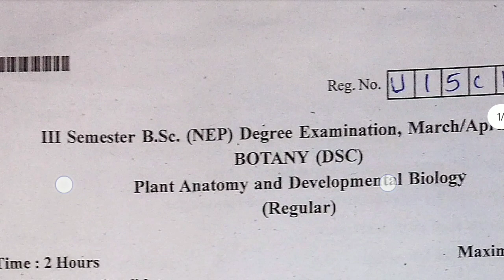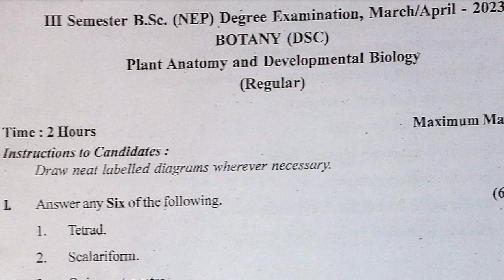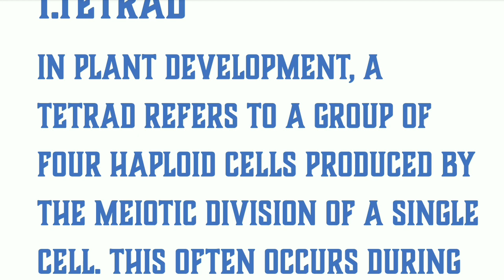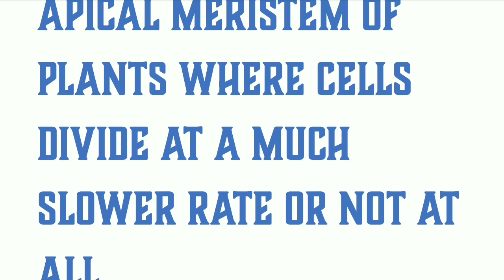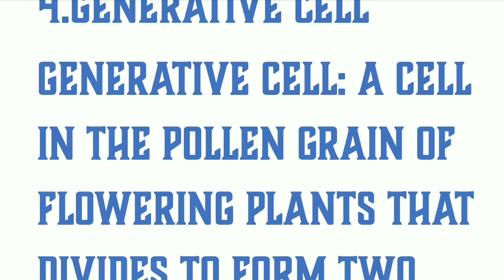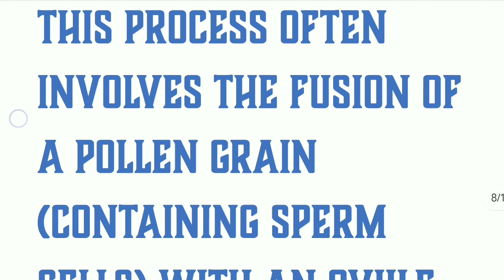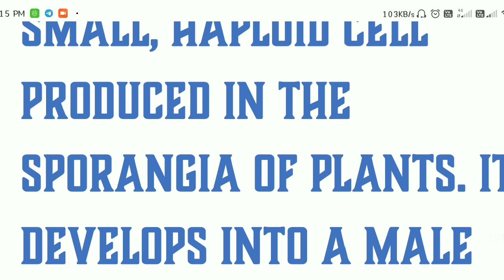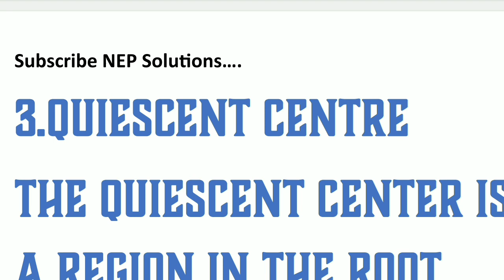Botany Question Paper | BSc 3rd Sem NEP | Plant Anatomy and Developmental biology| 2 Mark Questions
Welcome to NEP Solutions, your go-to destination for comprehensive Botany Question Papers specifically tailored for the NEP BSc 3rd Semester at Rani Channamma University Belagavi. Aspiring botanists and students of the natural sciences, look no further – NEP Solutions is here to elevate your academic journey.

Dive into the world of plant biology with our meticulously crafted question papers, designed to cover the breadth and depth of the NEP BSc 3rd Semester syllabus at Rani Channamma University Belagavi. We understand the significance of thorough preparation, and our channel is committed to providing you with the essential tools to succeed in your botany examinations.

At NEP Solutions, we pride ourselves on the quality and relevance of our content. Our team of experienced educators and subject matter experts collaborates to curate question papers that align with the university's curriculum, ensuring that you receive the most accurate and beneficial study materials. Whether you're revisiting key concepts or tackling challenging topics, our question papers serve as a valuable resource for honing your botanical knowledge.

What sets NEP Solutions apart is our dedication to user-friendly content delivery. Navigating through our channel is a seamless experience, allowing you to quickly access the specific question papers you need. Each document is neatly organized, providing a structured approach to your study sessions.

As a student-focused platform, NEP Solutions also goes beyond question papers. We supplement your learning with insightful tips, explanations, and additional resources to enhance your understanding of botanical concepts. Our commitment extends beyond examination preparation; we strive to foster a community of learners passionate about botany and the natural world.

NEP Solutions understands the challenges students face in today's academic landscape. That's why our channel is not just about providing question papers – it's about empowering you with the knowledge and skills needed to excel in your academic pursuits. Join our growing community of botany enthusiasts, and let NEP Solutions be your partner in achieving academic success.

Elevate your learning experience with our carefully curated content, and let us guide you toward excellence in the fascinating realm of plant biology.

CHEMISTRY OEC ✨⏩ Question Papers 🗞️

NEP Solutions For more updates 💡